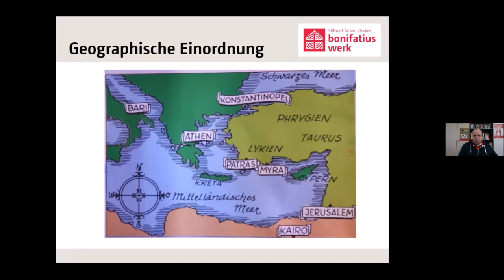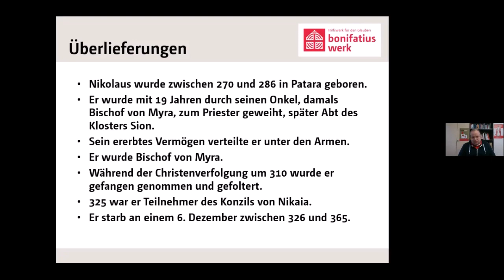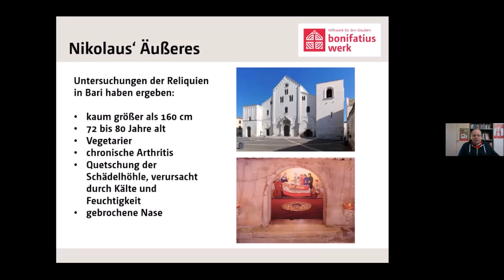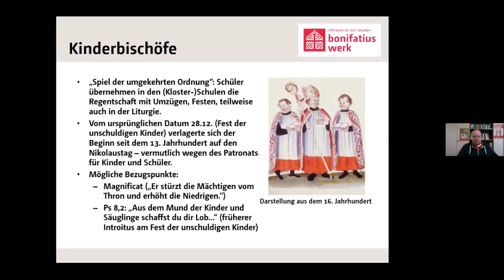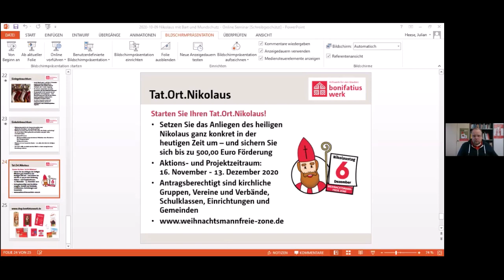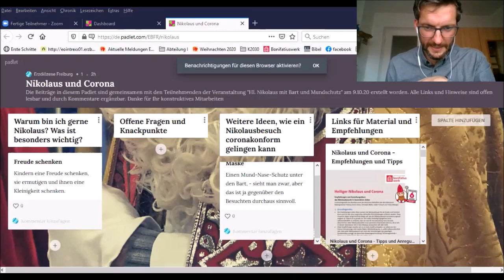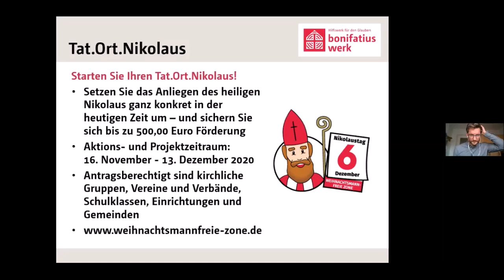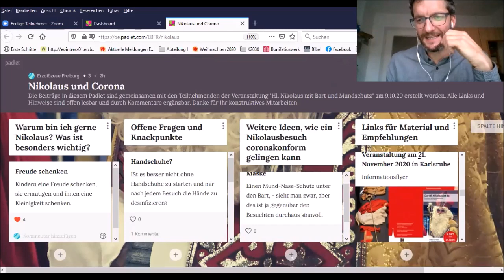Nikolaus mit Bart und Mundschutz? Online-Seminar für Nikolausdarsteller am 9. Oktober 2020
Das Bonifatiuswerk hat bei einer Online-Schulung hilfreiche Tipps und Empfehlungen für den diesjährigen Nikolausbesuch unter Corona-Bedingungen zusammengestellt. Mit dabei waren neben den 125 Teilnehmenden auch vier Nikolausdarsteller, die von ihren diesjährigen Planungen berichteten. Um den 6. Dezember herum wird in einigen Gemeinden der heilige Nikolaus in Szene gesetzt: ob in Kindertagesstätten, Schulen, Gottesdiensten und in Hausbesuchen oder in anderer Form. Neben den praktischen Hilfestellungen gibt es auch ganz neue Formen der Nikolausbegegnung, die zum "echten" Bischof Nikolaus sehr gut passen. Gerade in Zeiten der Pandemie kann die Botschaft des Nikolaus besonders bedeutend werden: Steh den Benachteiligten bei, schütze das Leben, lass Nächstenliebe konkret werden, bleibe in Kontakt mit Gott und den Menschen! Wichtig: Verbindlich für den Nikolausbesuch sind die jeweils aktuellen, länder- und bistumsspezifischen Coronaverordnungen!